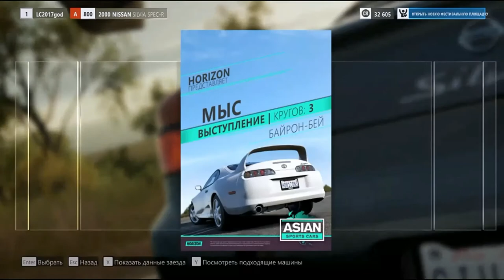Forza Horizon 3 I Трасса видом на океан I Байрон-Бей Мыс I Nissan Silvia S15 🎤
- Привет друзья!!!
На развитие канала
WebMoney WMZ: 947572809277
Моё железо
Windows 10
AMD Phenom II X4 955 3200 MHz
GeForce GTX 660 2G
RAM 8G